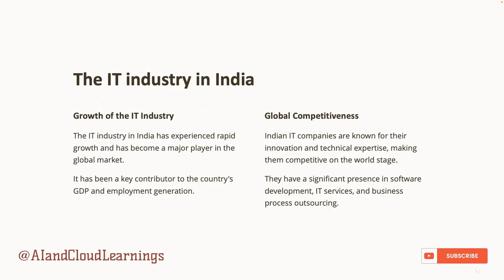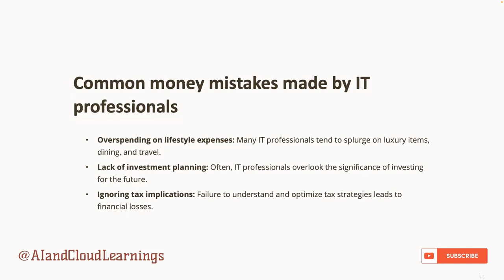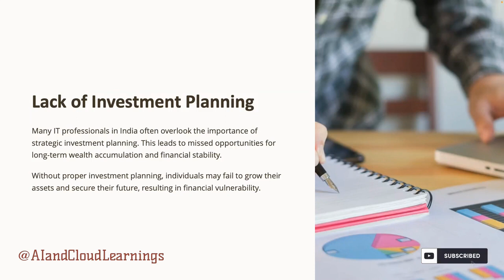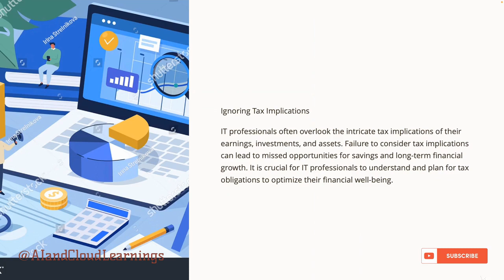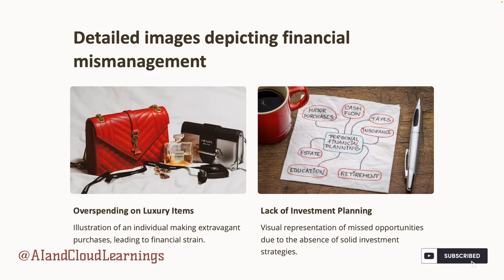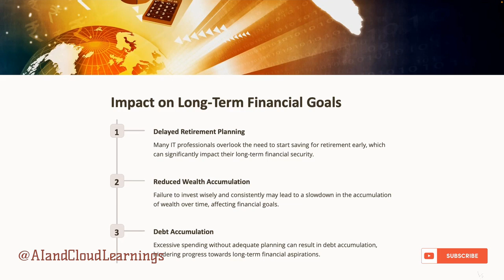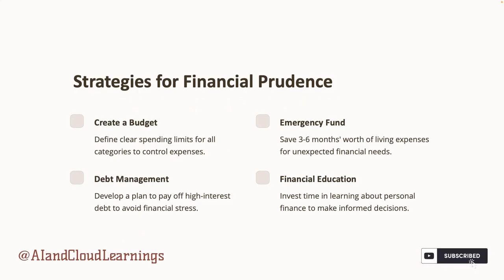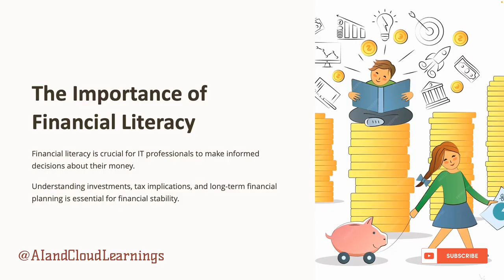404 Funds Not Found: IT Money Mishaps | Money Blunders | Financial Literacy for IT employees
In the fast-paced world of tech, even the sharpest minds can slip up when it comes to managing their hard-earned cash. Join us for a rollercoaster ride through the money blunders of IT employees – from accidental Bitcoin donations to ordering a server farm instead of a pizza. 🤦‍♂️💰💡

In this laugh-out-loud video, we’ll explore the comical mishaps that have left IT pros scratching their heads and their wallets. Whether it’s mistaking “crypto” for “cereal” or accidentally investing in a startup that turns out to be a lemonade stand, these stories will have you in stitches. 🍌🤣